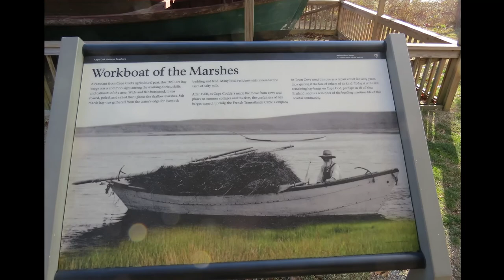Salt Hay Barges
From the Cape Cod National Seashore Visitor Center:
“A remnant from Cape Cod’s agricultural past, this 1850-era hay barge would appeared frequently alongside the working dories, skiffs, and catboats of the area.

"Cape Codders rowed, poled, and sailed this wide and flat-bottomed boat throughout the shallow marshes to gather salt marsh hay from the water’s edge for livestock bedding and feed. Many local residents still remember the taste of salty milk.

"After 1900, as Cape Codders made the move from cows and plows to summer cottages and tourism, the usefulness of hay barges waned. Luckily, the French Transatlantic Cable Company in Town Cove used this one as a repair vessel for sixty years, thus sparing it the fate of others of its kind. Today it is the last remaining hay barge on Cape Cod, perhaps in all of New England, and reminds us of the bustling maritime life of this coastal community.”

They also "hayed" the entire North River Estuary of Scituate, Norwell, Marshfield, MA.